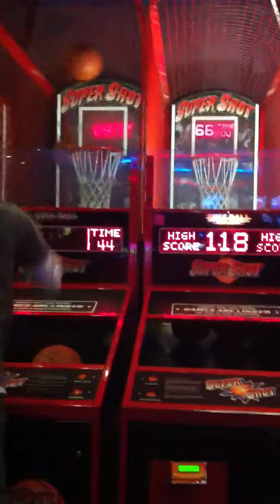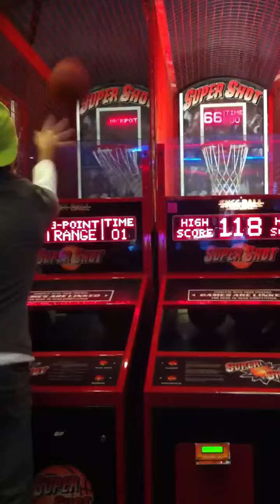Pop-o-shot high score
Man vs machine...man wins!